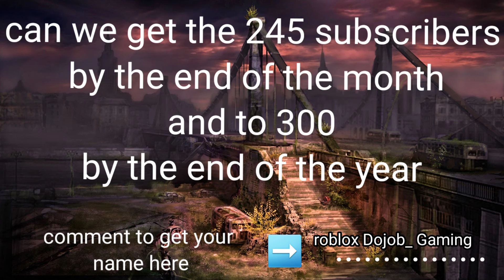LDOE: bunker Alfa code September 18th-19th 2021